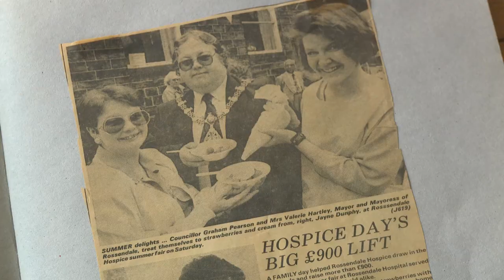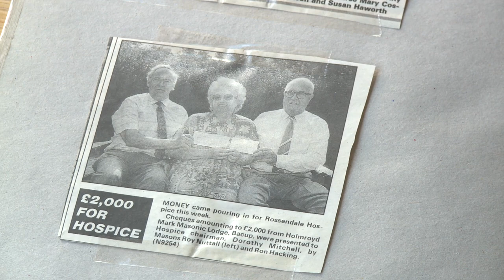Rossendale Hospice 30th Anniversary Film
Founders of Rossendale Hospice tell us their story of setting up the hospice and how it is today.